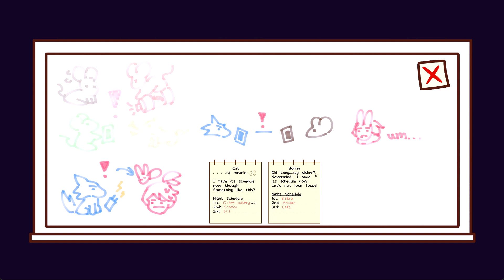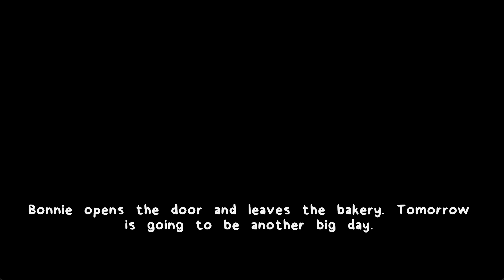THERE'S ANOTHER KIDNAPPER || Bonnie's Bakery: Fresh Ingredients (Part 2) (ENDING)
SOCIAL MEDIA!